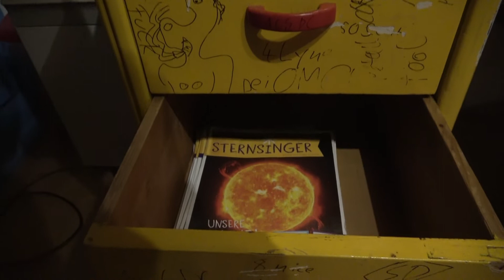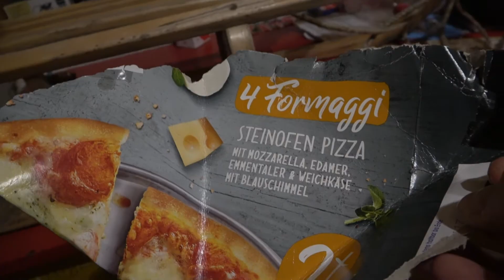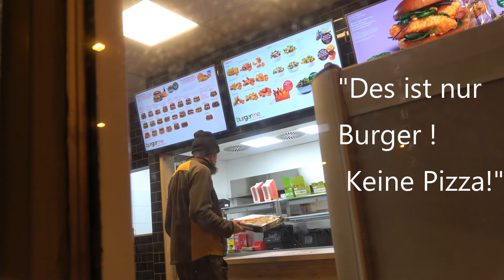Heiß und fettig? - Crazy Adventskalender #1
Wir starten in die Adventszeit. Und da darf der verrückte Adventskalender nicht fehlen. Tür 1 erwartet uns diesmal. Wie verrückt die Aufgabe darin wohl wird? Seht selbst...  Viel Spaß mit neuen Streichen - gefilmt mit versteckter Kamera.

Neue Aufgaben (Challenges) für die Türen 2 bis 24 , dürft ihr gerne unter dieses Video als Kommentar schreiben ! Uble wird versuchen sie zu erledigen. - Ebenso werden in den Kommentaren alle Fragen und Anliegen zur Adventskalender Reihe beantwortet. vielen Dank fürs Zuschauen.